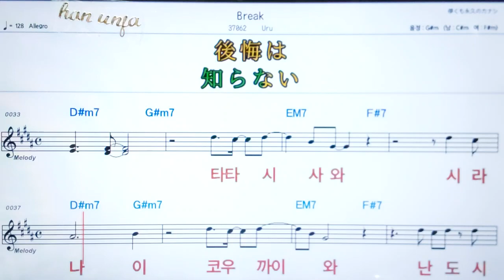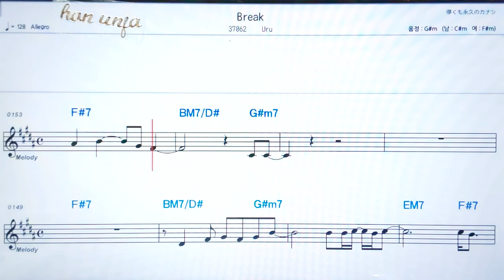💖 Break/ Uru✌ 日本,カラオケ,한,일 동시발음*악보, 코드, ,,Karaoke*카라오케 반주